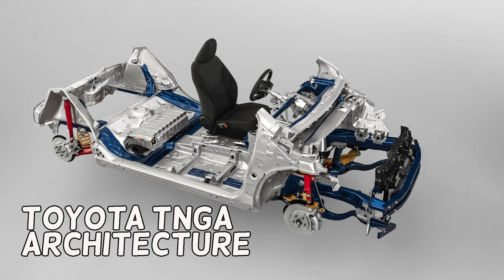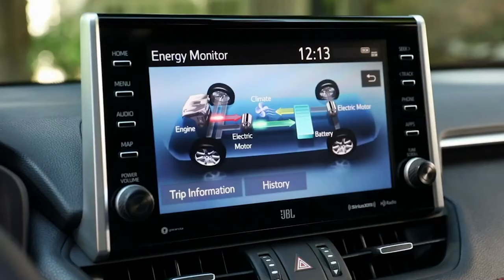4 All-New Toyota Models That Will Reshape the Auto Market in 2025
Toyota is cooking up something massive for the new season, with surprises that will leave fans, rivals, and the entire automotive industry speechless!

Four new vehicles might shake up the market and completely redefine landscape.

Check out the video and find out what are the vehicles we can't wait to see in 2025.

Contents:
00:00 Intro
00:30 Pickup truck
01:26 Off-road SUV
02:35 Big truck
03:44 Engine switch